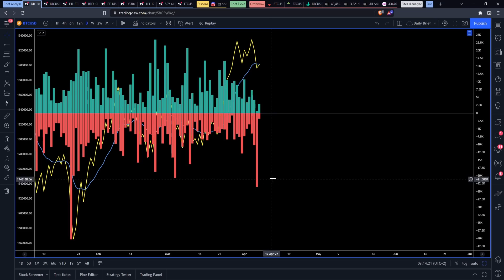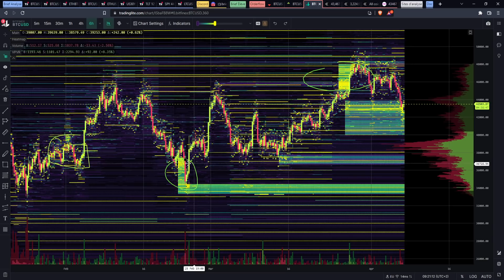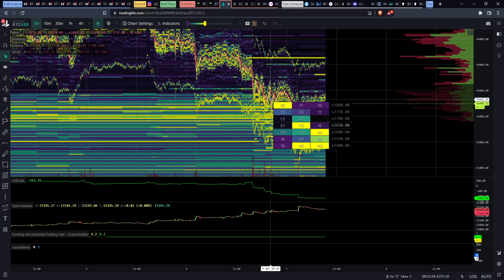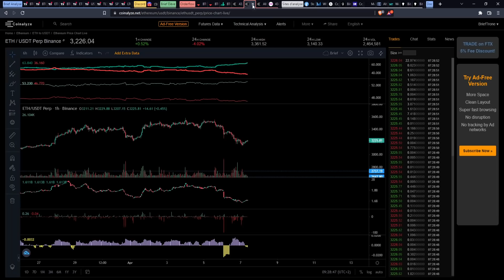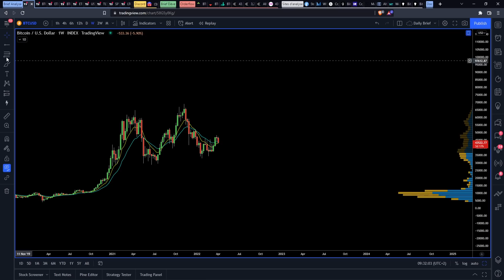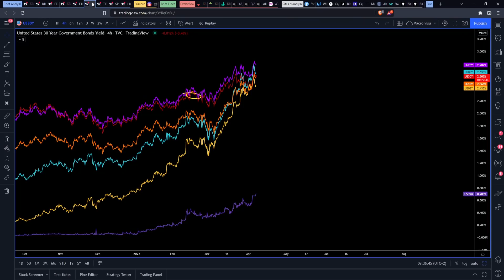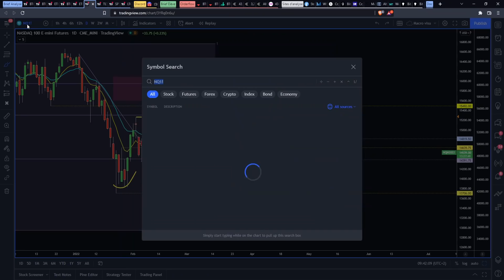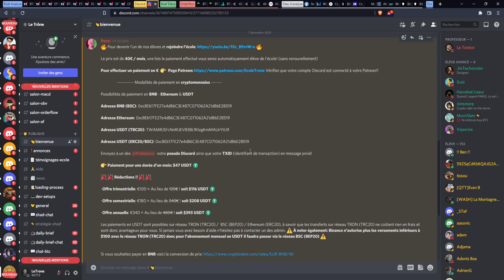⛔ BTCOIN (BTC) & ALTCOINS DUMP ⛔ ! POURQUOI ? ET JUSQU'OÙ ? - Analyse Crypto & Ethereum (ETH)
Nous avons parlé du Bitcoin et de sa chute d'hier et pourquoi nous avions eu la chute, nous sommes revenus sur le W weekly et l'importance de celui-ci, également des objectifs de prix à venir chercher et des conditions pour poser un bottom et redevenir bullish.
Nous avons parlé d'orderflow et des ordres d'accumulation des whales sur Bitfinex et nous avons analysé Ethereum (ETH)
Nous avons parlé des Altcoins et également de la "purge" que nous connaissons sur les contrats dérivés

Même si nous parlons de notions complexes du marché, comme le funding, les indicateurs techniques (MACD, RSI, OBV...), les liquidations, notre contenu est accesible au trader débutant.
Si tel est votre objectif, découvrez notre stratégie de trading débutant (et expert), la stratégie SHAD en lien dans cette description.
Vous cherchez le prochain Shiba Inu, Dogecoin ou MoonRiver ?
Vous voulez un altcoin pépite qui pump à x100? Un futur Aave, Terra Luna ou Link ? Vous êtes intéressés par la Defi, le metaverse, le play to earn, les écosystèmes crypto ?

00:00 Sommaire du Brief Bitcoin (BTC) Ethereum (ETH) & Macro
00:40 Analyse Bitcoin (BTC)
05:20 Orderflow & Liquidités sur Bitcoin (BTC)
10:03 Jusqu'où on va dump sur Bitcoin (BTC) ?
14:30 Orderflow & Psychologie sur Bitcoin (BTC)
23:00 Analyse Ethereum (ETH)
23:45 Macroéconomie & analyse indices US & Dollar Index
32:00 Outro & École !!